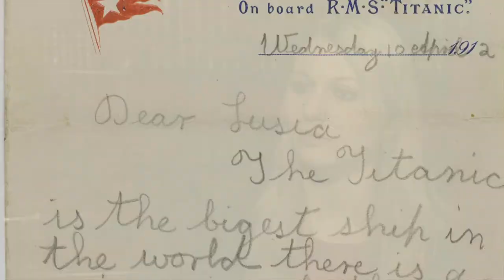Springhill Titanic Letter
The National Trust asked Firefly IMC to produce a short documentary style video about a letter, written by a young girl while onboard the Titanic, that had returned to the Springhill property. The production was set in the library in Springhill House and was  kept simple to let the story be told by the words and the few images available.